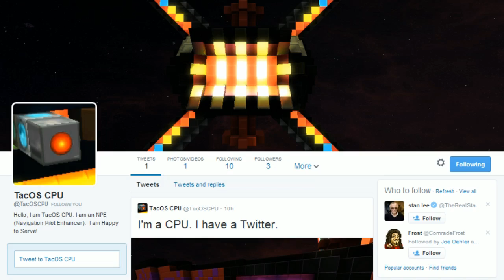Starmade Ep847: Introducing TacOS, a ship AI